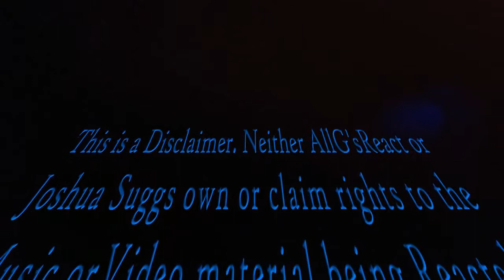BIGMNT- Catch You If I Can | Prod. Spenny Slaz Reaction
BIGMNT- Catch You If I Can | Prod. Spenny Slaz (Official Music Video)

PS4 A187_ontheblock